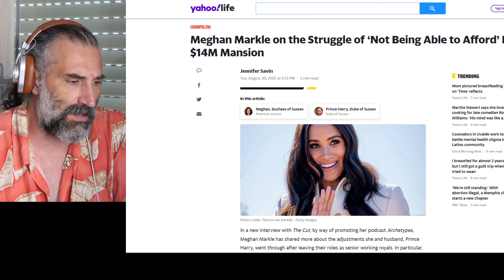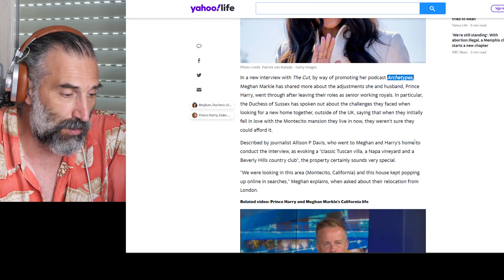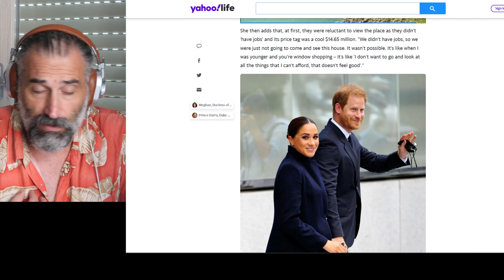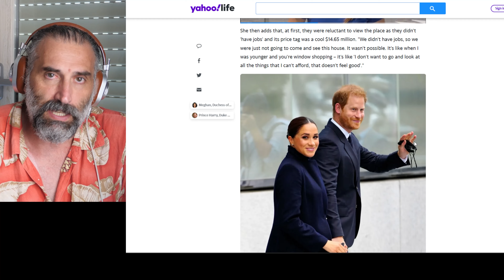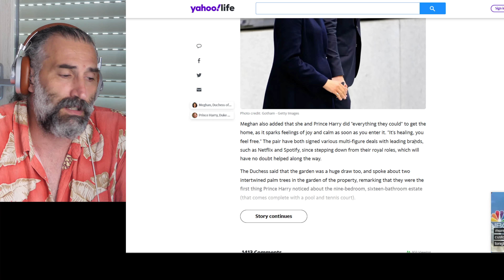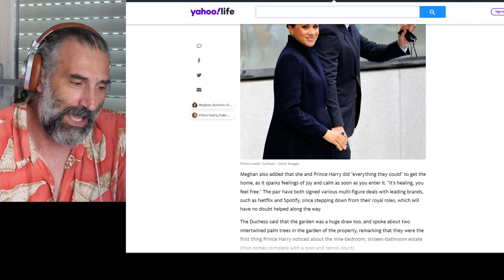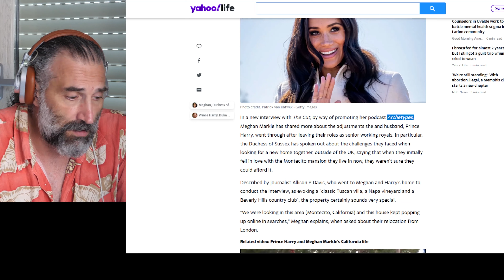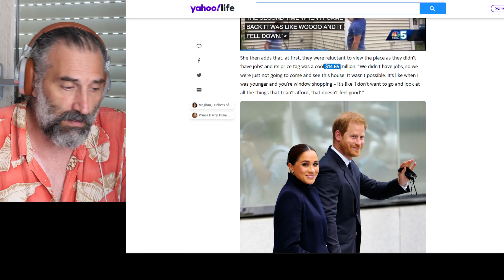Meghan Markle TALKS ON THE Struggle of ‘Not Being Able to Afford’ Her $14M Mansion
Meghan Markle on the Struggle of ‘Not Being Able to Afford’ Her $14M Mansion - TALK